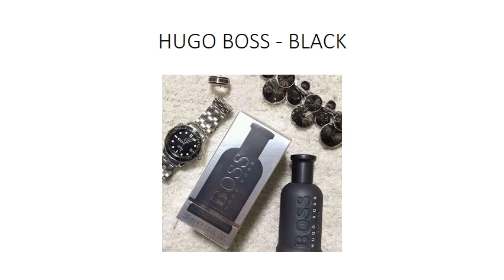PERFUMES IMPORTADOS ORIGINALES - HOMBRES - GS PERFUM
PERFUMES IMPORTADOS  ORIGINALES  - HOMBRES